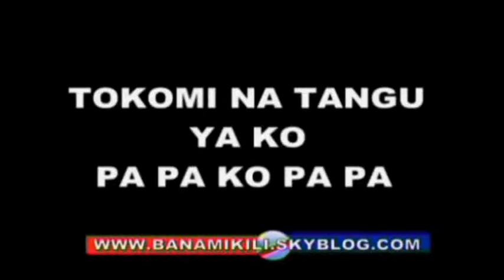Julien Paluku gouverneur du Nord Kivu annonce son impuissance à sécuriser sa province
Des hommes armés non autrement identifiés ont attaqué très tôt mardi 2 juin matin l’aéroport de Goma au Nord-Kivu. L’attaque a été repoussée par les FARDC, a indiqué le gouverneur du Nord-Kivu, Julien Paluku. Selon lui, un assaillant a été tué et trois autres blessés. Un soldat a également perdu la vie. Des investigations sont en cours pour connaître l’identité des assaillants et leur motivation, a-t-il souligné.
C’est vers une heure du matin, qu’un groupe d’hommes armés a attaqué l’aéroport de Goma et ses environs. Certains des combattants seraient même arrivés jusqu’au centre-ville, d’après plusieurs autres sources locales. Ils ont profité d’une pluie pour opérer.
Pendant plus de 2 heures, les FARDC ont riposté à l’attaque de ces combattants, dont le nombre n’est pas déterminé. Ainsi, des tirs nourris à l’arme lourde et légère ont été entendus de une heure jusqu’à 3 heures du matin. Selon Julien Paluku, ces combattants auraient sans doute cherché à s’approvisionner soit en vivres soit en minutions, dans les dépôts des FARDC situés à l’aéroport de Goma.
Le bilan provisoire fait état d’un assaillant tué et de trois autres capturés avec deux armes. Du côté des FARDC, l’on déplore la mort d’un soldat et quelques blessés, selon toujours le gouverneur du Nord-Kivu.
Le service médical de l’armée s’emploie à soigner les assaillants capturés, qui sont grièvement blessés, a indiqué Julien Paluku, espérant que ces derniers pourraient livrer des informations aux autorités sur leur identité, leur provenance et leur motivation.
Appel au calme
Le gouverneur du nord Kivu a par ailleurs appelé la population locale au calme et à vaquer à ses occupations. Il assure que la situation est maîtrisée par l’armée régulière: